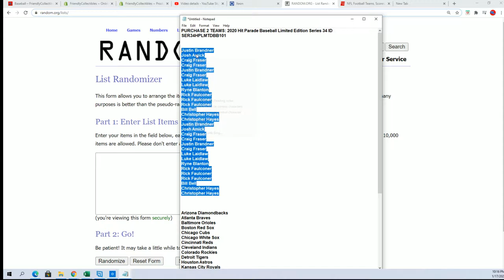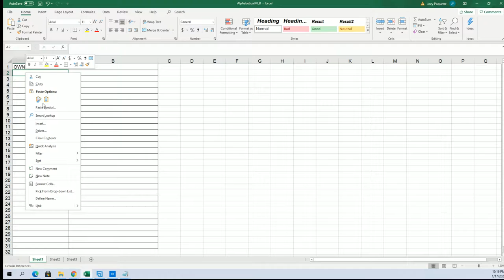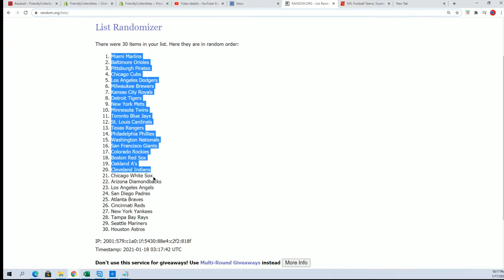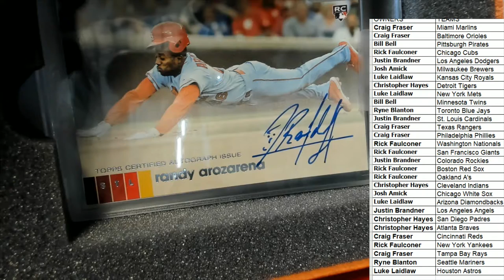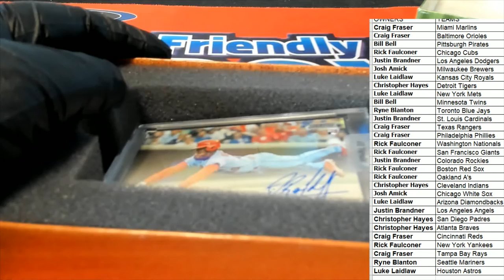2020 Hit Parade Baseball Limited Edition Series 34 ID SER34HPLMTDBB101